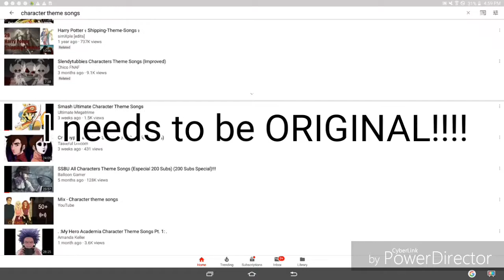Holy crap I'm a genius-